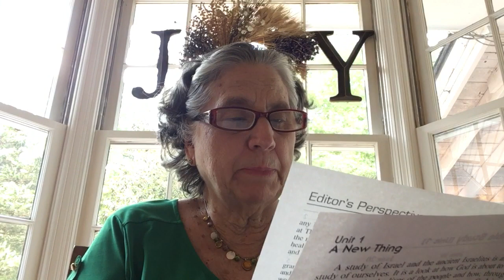Carr SS Class, Jackson United Methodist Church, June 7, 2020